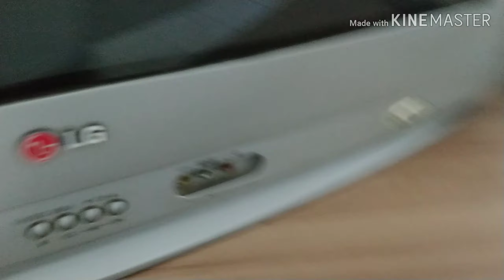Faxina do dia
Como cansa fazer faxina né não? Kkk
Mas é muito bom ver tudo em ordem ,tudo cheirosinho...

Lá TDS os dias ou quase TDS os dias kkk tem dicas top .